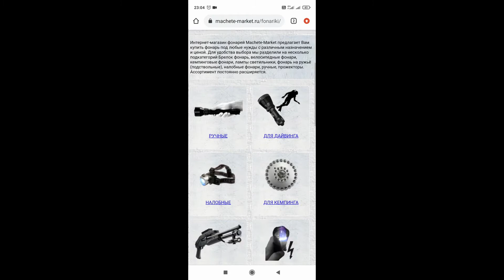Фонарь велосипедный + налобный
Велофонарик в корпусе из прочного алюминиевого сплава, защищенного от ударов, влаги и пыли. Крепится к рулю с помощью силиконового крепления. Также в комплекте есть удобное крепление на голову, размер которого регулируется.
Работает от блока из 4 аккумуляторов Li-ion 18650. Аккумуляторы заряжаются от сети 220V (зарядка в комплекте). В комплекте есть задний стоп с креплением (красный), который работает от 2 батареек типа ААА.
Фонарик работает на Т6 светодиоде фирмы Cree. Имеет 4 режима работы: высокий и средний уровни яркости, Стробоскоп (быстрое мерцание) и режим SOS (нужно зажать кнопку). Включение/выключение фонарика и переключение режимов осуществляется нажатием кнопки на головке фонаря. Задний стоп работает на 5 LED диодах.
Масштабирование (Zoom) осуществляется поворотом кольца.
Фонарик удобен в использовании и может применяться не только во время прогулки на велосипеде, но и в быту или во время активного отдыха или в процессе аварийных и ремонтных работ.

Характеристики:
Корпус: алюминиевый сплав
Источник света: Т6, 5LED
Количество режимов работы: 4 (высокий, средний, стробоскоп, SOS)
Оптический Zoom: есть
Источник питания: блок аккумуляторов Li-ion 4*18650, задний стоп 2*ААА
Зарядка аккумулятора: от сети 220V

Комплектация:
фонарь
блок аккумуляторов Li-ion 4*18650, 18800 mAh
сумка с липучкой для аккумуляторов
зарядное устройство от сети 220V
силиконовое крепление (2 шт.)
крепление на голову
задний стоп с креплением
подарочная упаковка